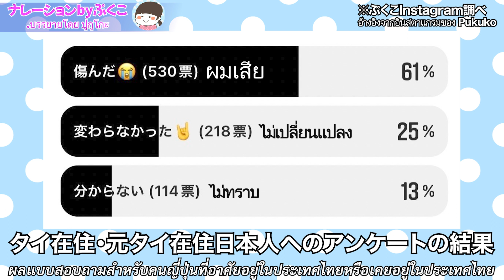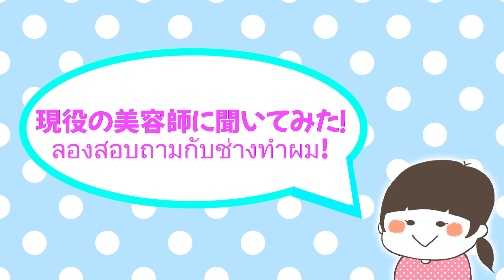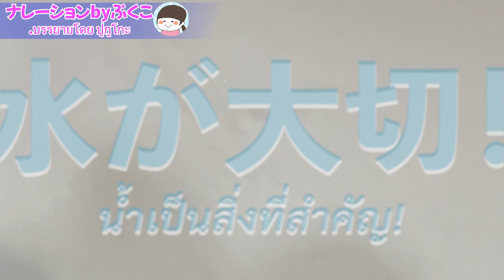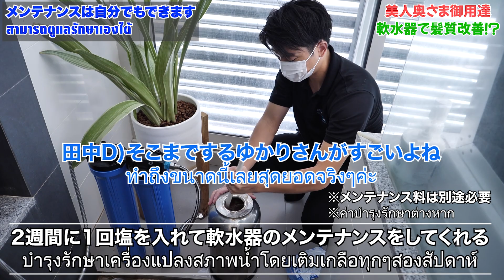【ハゲ予防】タイの水は髪に悪影響！？美人が薦める髪ケアとは？（バンコク・美容）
「タイ・バンコクの観光情報サイト管理人ぷくこが、タイ旅行に役立つグルメ、ショッピング、美容、観光について、ぷくらー（代理リポーター）と一緒にお届け！」

タイに住んでいる日本人、または住んでいた日本人に
「タイに住んでから髪が傷むようになったか？」と
アンケートを実施！
結果、６０％以上の日本人が傷んだと回答

今回は、ぷくらーが薦める薄毛、抜け毛、髪質改善におすすめのアイテムを一挙公開！
更に、美容に詳しいタイ在住、日本人の美人奥様に髪質改善についてインタビュー
そこで聞いたのは髪質だけでなく肌も綺麗になるアイテムだった！

【商品情報】
※日本円参考価格は2022年11月10日時点での価格(為替によって変動あり)
※表示価格は全て税込価格

・軟水器
レンタル料:月額900バーツ(約3,500円)
※レンタルの場合、軟水器のイオン交換樹脂の交換無料(2年毎)

・シャワー用浄水フィルター
レンタル料:月額600バーツ(約2,390円)
※レンタルの場合、浄水フィルターのフィルター交換無料(3ヶ月毎)

軟水器メンテナンス(お塩入れ)
1名利用の場合1ヶ月に1回
3〜4名利用の場合2週間に1回
・Polka Dotsメンテナンス代行サービス(2週間に1回)
メンテナンス料:月額300バーツ(約1,165円)
※メンテナンスはご自身でもできます
メンテナンス方法説明動画

【ぷくこチャンネル視聴者特典】
ご契約時にレンタル料金3,000THBキャッシュバック！
※「ぷくこチャンネルを見た」とお伝えください
特典適用条件
※ポルカドッツ商品を800THB以上新規でレンタルされる方
※レンタル料金のお支払いが個人払いの方（最低契約1年間）
※他のプロモーションとの併用不可
※おひとり様1回限り
※特典期限:2023年1月末まで

【ゆかりさんプロデュースフレグランスミスト】
VESCENSE body mist (100ml)

【ぷくらーおすすめヘアケア】
Green Bio Super Treatment
販売場所:美肌さいさい

水素パウダー
販売場所: S.by Hale'L.A

ぷくことは？

【スタッフ】
ぷくらー（ぷくこ代理リポーター）
　こま　　タイ在住５年目
　エリ　日タイハーフ
　まこと　タイ在住３年目
　くみこ　タイ在住４年目
　ちーこ　タイ在住２年目
　はづき　タイ在住２年目
カメラマン・編集　Kさん　タイ在住４年目